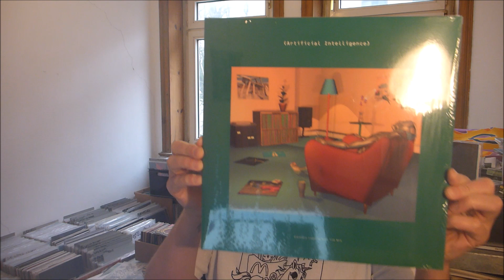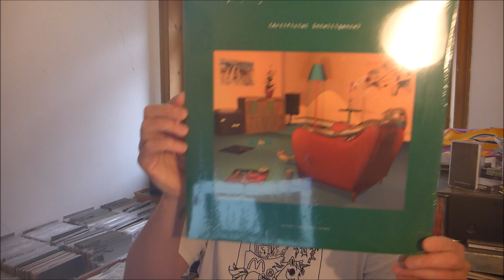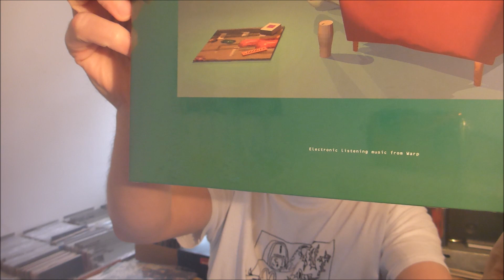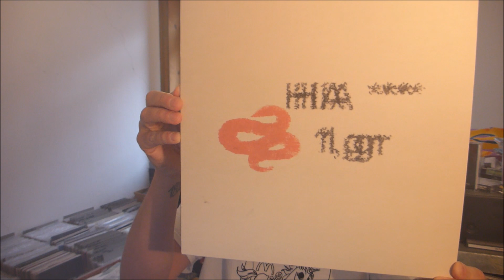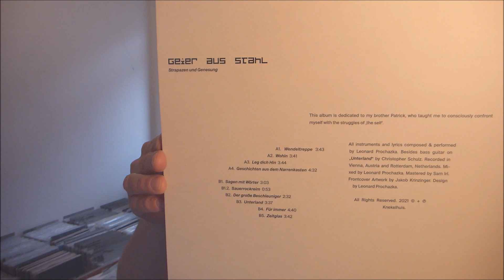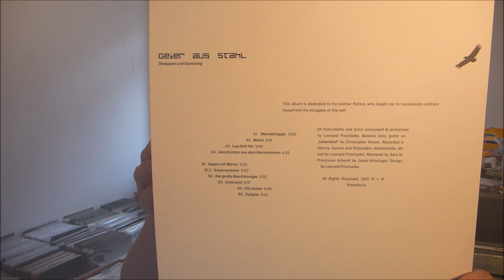chart haul 03/2k23 | baze.djunkiii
next show:
31.03.2k23 BETA-ZERFALL @ Nachtasyl / Hamburg
06.04.2k23 baze.djunkiii presents JDB. Volume 13 @ Radio Flouka / Paris, France

wanna support? buy some new music released on one of my labels via BANDCAMP!

NEW ALBUM !
baze.djunkiii - IN MACROSPACE  [The Absence Of Light 001]
ltd. to 120 copies c-76 cassette tape
file under: deathambient x darkambient x drone

more baze.djunkiii @